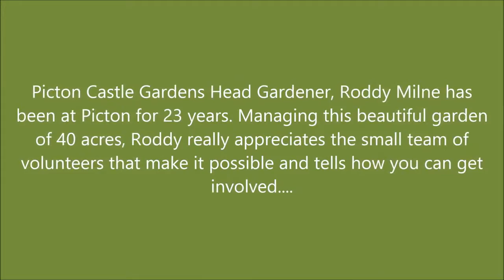Picton Castle & Gardens: A Chat with the Head Gardener Roddy Milne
The Head Gardener of Picton Castle & Gardens in Pembrokeshire chats to Pembrokeshire Life Online about his work, and the Walled Gardens in particular.Our grateful thanks to PembrokeshireLife Online for sharing this footage.